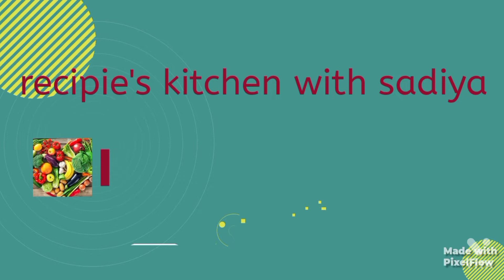saba Ibrahim style samose recipie👌🏻😋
samose recipie
samose banane ka tarika